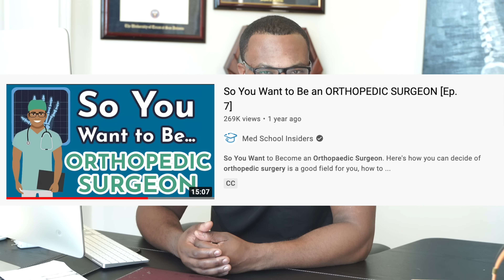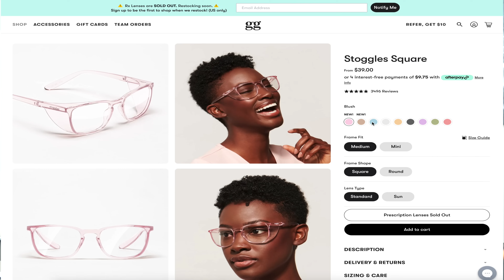Orthopedic Surgeon REACTS to "So You Want to Be an ORTHOPEDIC SURGEON"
In this video, Dr. Webb reacts to medical school insiders, "So You Want to Be an ORTHOPEDIC SURGEON"

1/2-Inch Extra Thick Exercise Mat with Carrying Strap